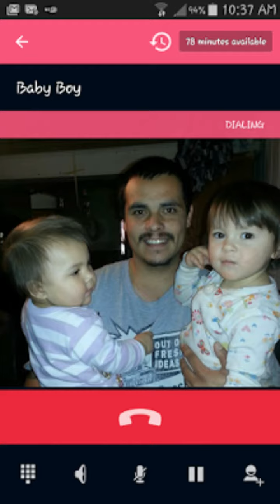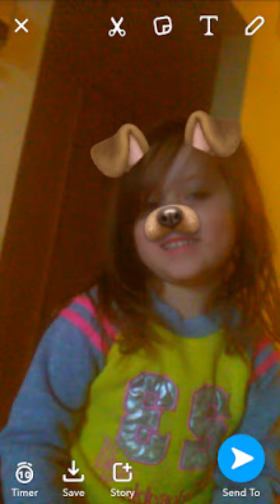September 15, 2017